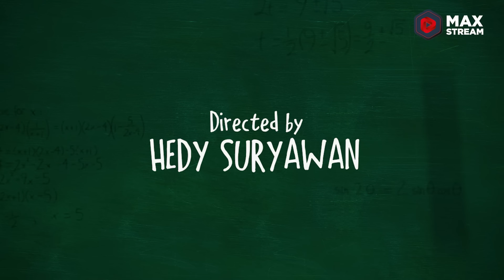Official Trailer Diary Putih Abu Abu | MAXstream Original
Diary Putih Abu Abu SUDAH TAYANGGGGGGG! Yuk ketemu Alma, Karin, Cheryll, Taya, Reikhansa dan Intan sekarang di MAXstream ✨

Jangan lupa juga follow Instagram, Twitter, & TikTok @maxstream.tv